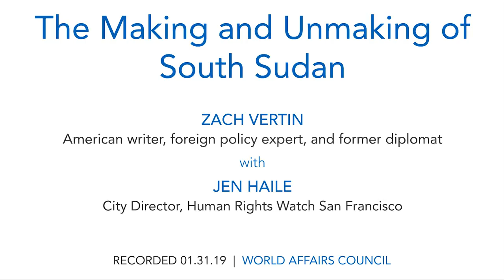Zach Vertin: The Making and Unmaking of South Sudan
On July 9, 2011, the Sudanese, by popular referendum, voted overwhelmingly to create the nation of South Sudan. After years of war, repression and neglect, this event was celebrated around the world. The country's independence was largely viewed as a win for justice. Having long supported efforts to split Sudan into two different countries the United States shared this sentiment and was optimistic about the future of the world’s newest nation. Yet by 2013 South Sudan had plunged again into civil war and chaos as political and ethnic tensions arose. Today, the country is still entrenched in a civil war with 4.4 million having fled their homes, nearly two million people internally displaced and seventy percent of families at risk of famine.

Zach Vertin, worked in South Sudan from 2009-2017 and offers a firsthand account of its creation and the current crisis taking place there in his new book “A Rope from the Sky, The Making and Unmaking of the World’s Newest State”. The book ties together narrative stories from within the country to an investigation of how international actors such as the United States played a role in this unprecedented experiment in state building.

Join Vertin to learn more about how the current conflict in South Sudan has unfolded, what role America played, and the ongoing challenges of statehood as he discusses "A Rope from the Sky."

SPEAKER:
Zach Vertin
American writer, foreign policy expert, and former diplomat

MODERATOR:
Jen Haile
City Director, Human Rights Watch San Francisco